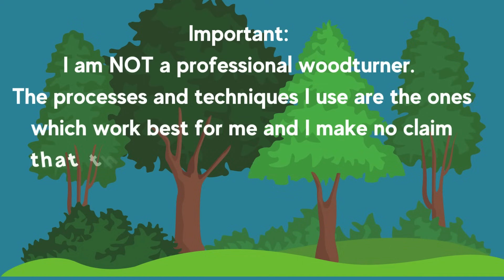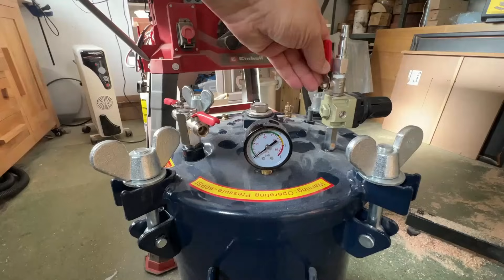Woodturning and Resin: Something a Little Bit Different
A little something different today: 2 live edge bowl blanks, moss, tiny cones and, of course, epoxy resin! The result? A stunning vase. It took me a full month to make. Hope you like it.

Where can you find me?